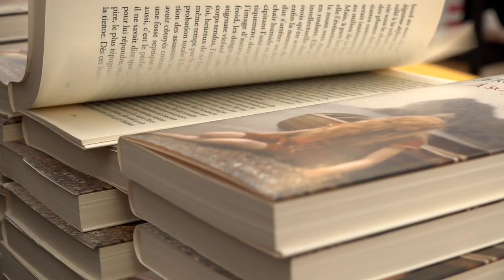Guy Boley - Quand Dieux boxait en amateur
À l'occasion du Livre sur la Place à Nancy, Guy Boley vous présente son ouvrage "Quand Dieux boxait en amateur" aux éditions Grasset.